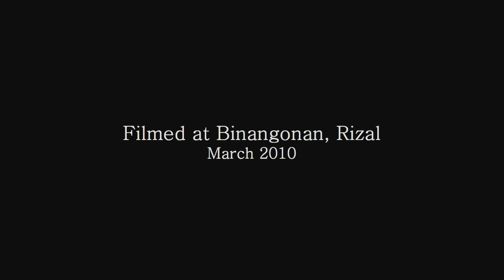Black-naped Oriole HDV.mpg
This boldly coloured bird is common throughout the Philippines in open country, orchards, gardens and partly cleared second growth forests,  commonly first glimpsed in its undulating flight.  It often roosts in large groups.  The call is a loud, fluid, variable whistle such as "che-lee-che-leoo". The male is mainly golden-yellow with black wings, tail, crown, nape and ear covers, with yellow forecrown and tail tips. The female is similar but olive-yellow on the mantle.